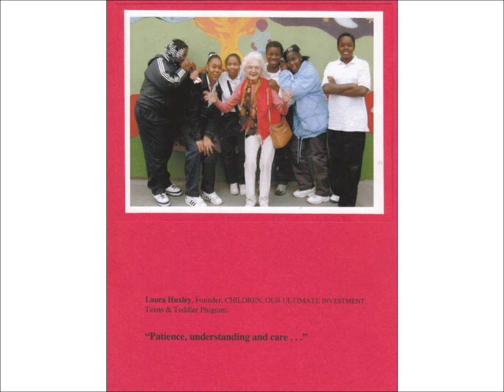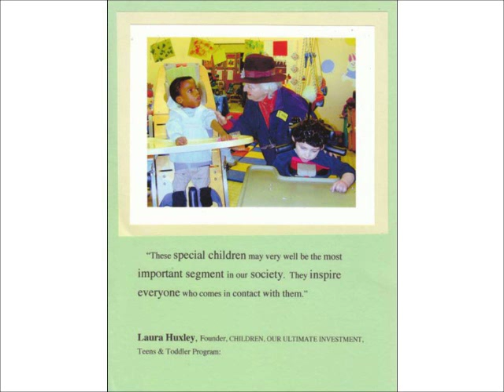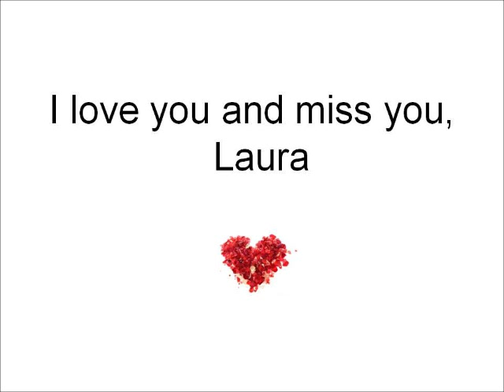In Loving Memory of Laura Huxley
This video is a slide show I made in loving memory of Laura Huxley, my Godmother who raised me.  She was a very special woman and her memory lives on in the hearts of those who loved her as well as through her non-profit foundation, and legacy, Children: Our Ultimate Investment.